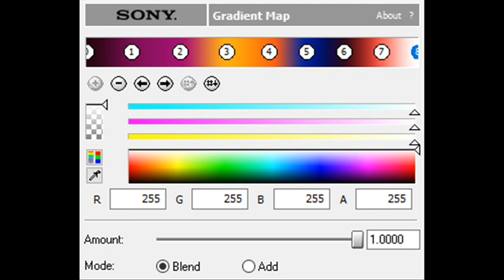How to Make Rothia Pro 6.0 Chorded